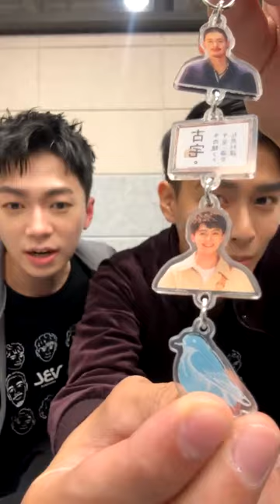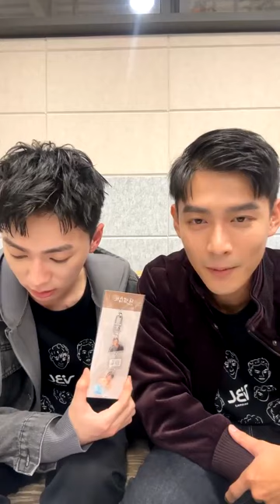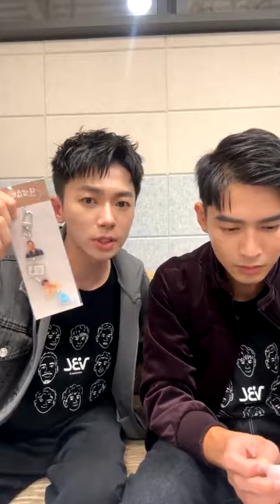2023-12-29 勁歷CP-黃丞邦+陳玹宇-保留席位 VIP Only-EP7 映後直播 Instagram Live IG Live